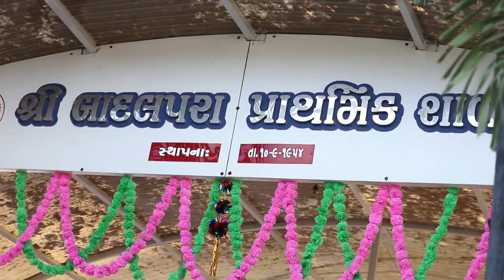ARJUN MODHWADIA || BADALPARA || 2020